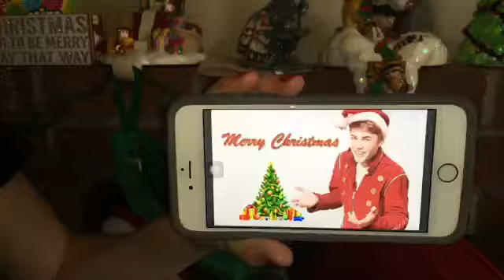ITS CHRISTMAS TIME - music video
Merry Christmas and happy holidays!! Song written by Katie!

Category